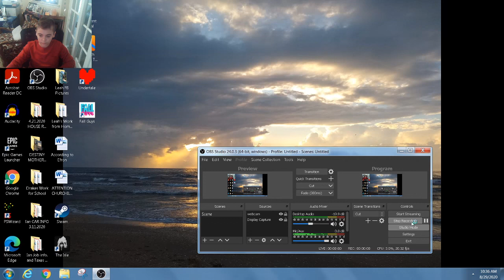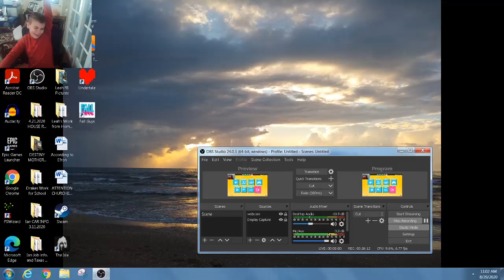Fall guys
Ya